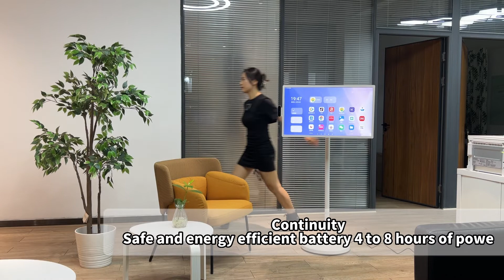ELC SMART TV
How to spend a day with an ELC SMART TV? Please watch the video as below. Ultra narrow bezel, ultra slim body, supporting external USB camera connection in both horizontal and vertical installations, ELC's latest digital screens are using the latest octa core CPU of RK3588, integrated with NFC, 4G LTE, HDMI in functions and running Android 12 OS. Sizes Available for 24" and 32".